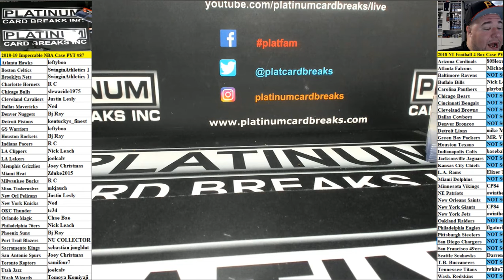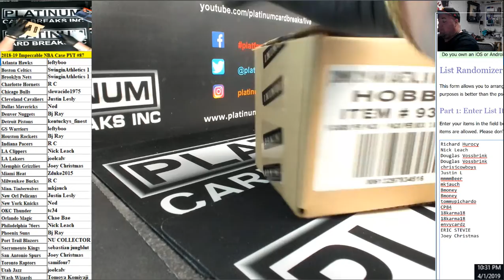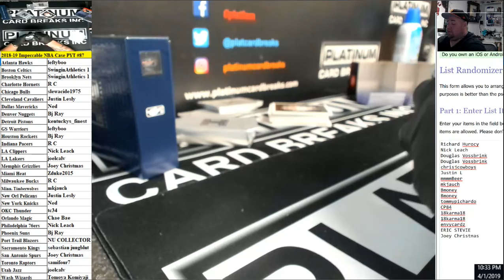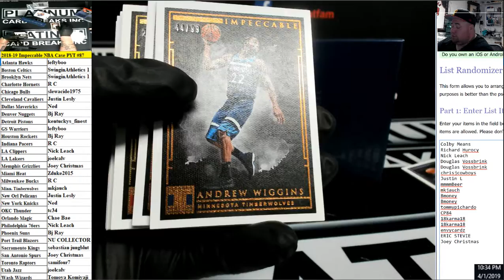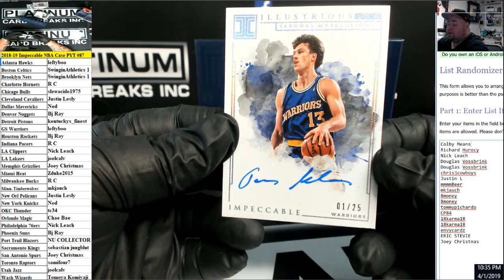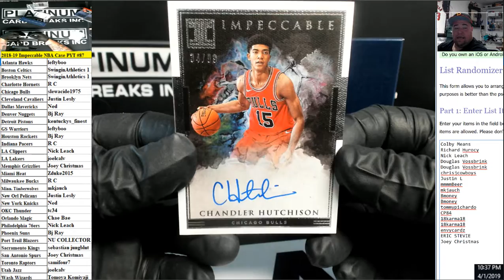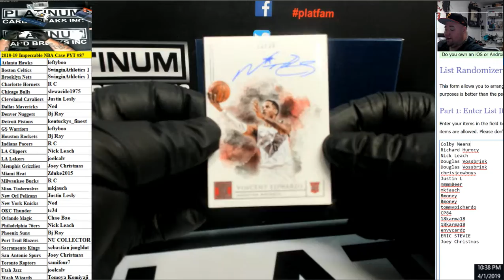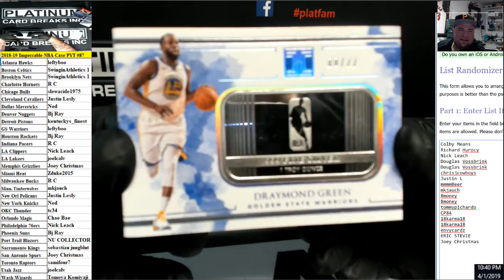2018 19 Impeccable NBA Case PYT #87